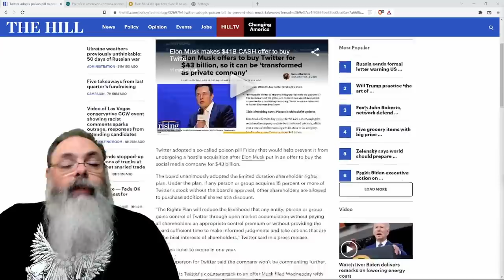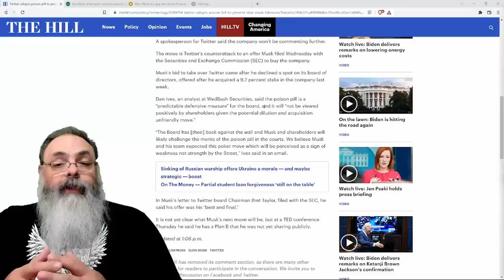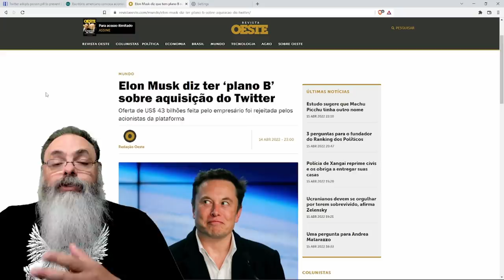Board do Twitter rejeita proposta de Musk e inclui proteção jurídica contra aquisição hostil